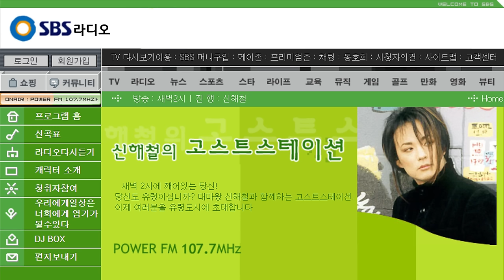레전드의 시작, 신해철의 고스트스테이션 첫방송 | 故 신해철 10주기 특집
여러분을 아무 준비 없이 그냥 막 만나 뵙게 될 DJ 신해철입니다.
우여곡절 끝에 첫 방송을 시작하게 됐는데,
사실 아무것도 준비한 게 없어요.
'첫 방송이 아무런 준비가 안 되어있다' 이런 뜻이 아니라
'앞으로 방송하면서 그 어떤 준비도 하지 않겠다' 이런 선언이 되겠습니다.
우리가 그렇지 뭐~

새벽 2시~3시 고스트스테이션
*2001년 4월 1일* 방송중